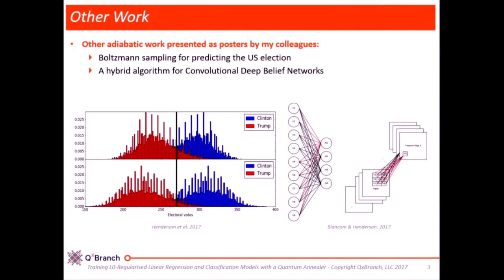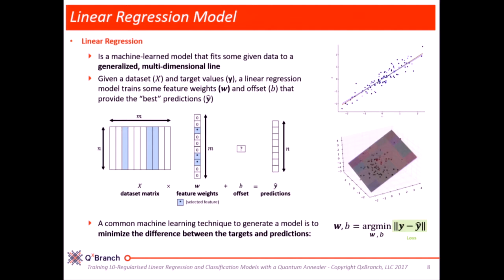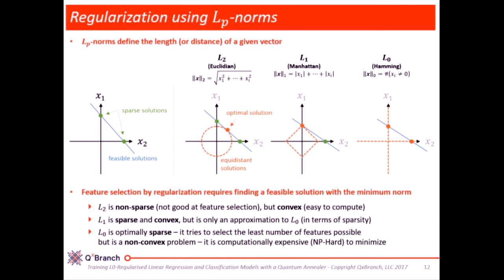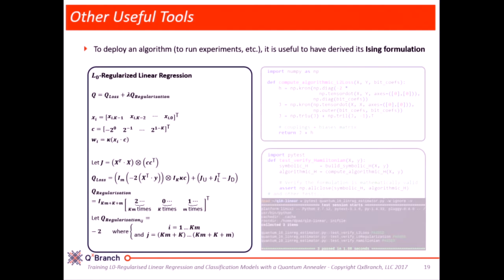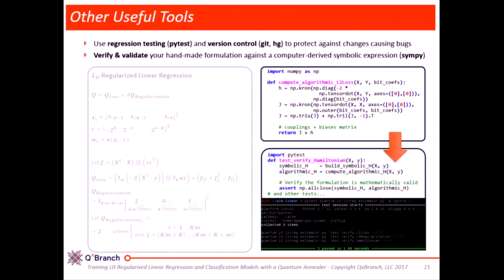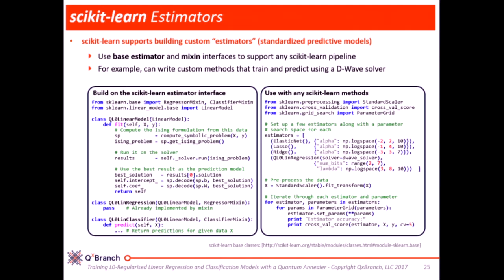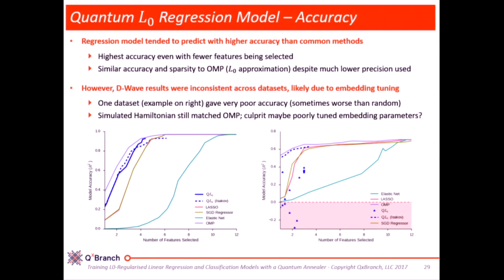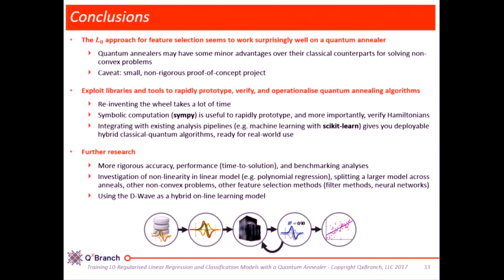AQC2017:2-11.Dan D Padilha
Adiabatic Quantum Computing (AQC) and Quantum Annealing are computational methods that have been proposed to solve combinatorial optimization and sampling problems. Several efforts are now underway to manufacture processors that implement these strategies. The Sixth International Conference on AQC brings together researchers from different communities to explore this computational paradigm. The goal of the conference is to initiate a dialogue on the challenges that must be overcome to realize useful adiabatic quantum computations in existing or near-term hardware. The conference is a sequel to AQC 2012 (Albuquerque), AQC 2013 (London), AQC 2014 (Los Angeles), AQC 2015 (Zurich), and AQC 2016 (Los Angeles).